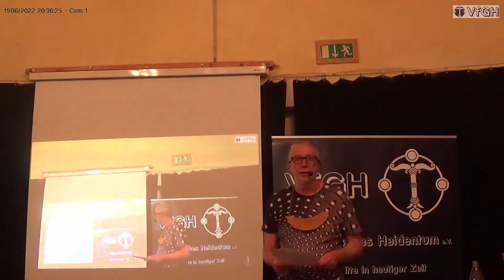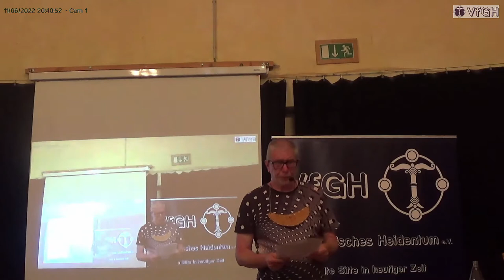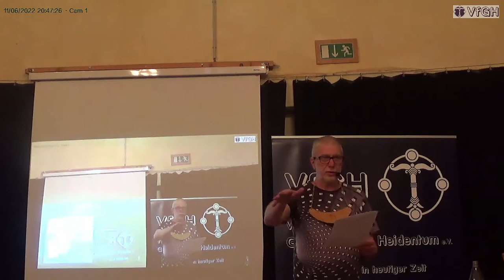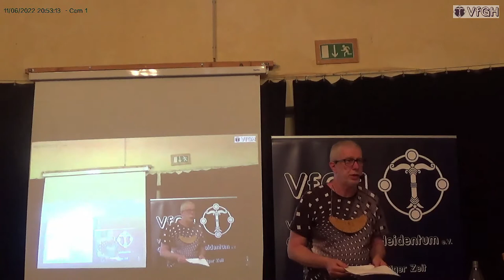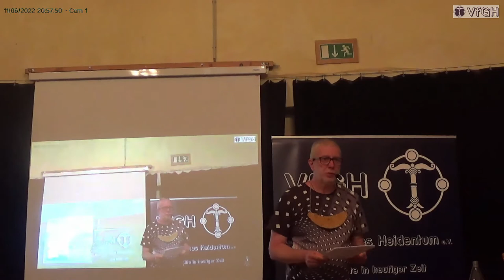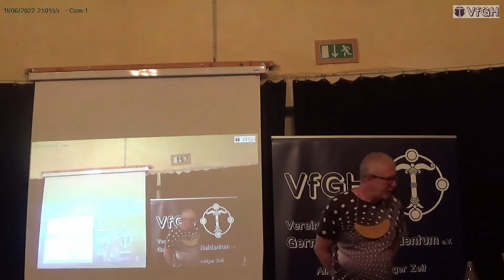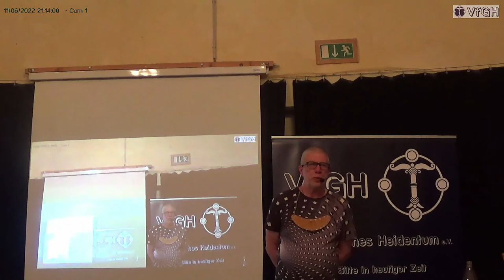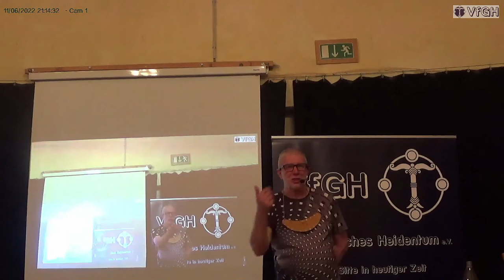27 Jahre VfGH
Feierstunde zum 27-jährigen Jubiläum
Haimo Grebenstein (Esago) und Gäste